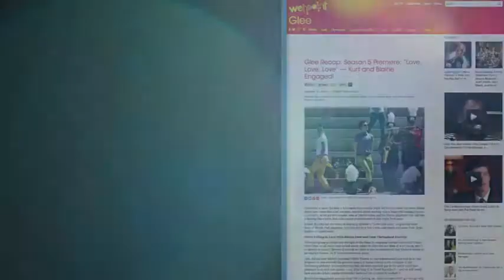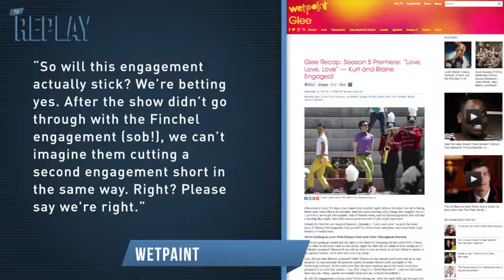Glee Season Premiere Who Got Engaged ! 2013